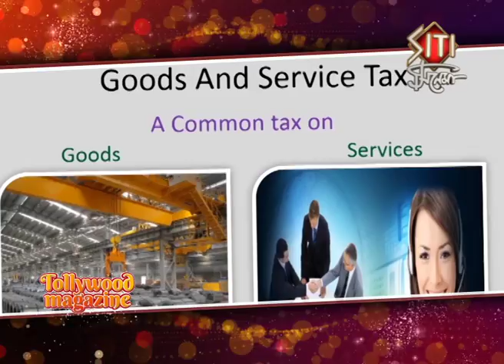G S T নিয়ে তোলপার হচ্ছে Tollywood Industry